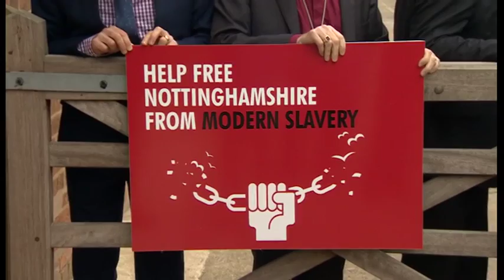Slavery/Notts (18/10/17) -- BBC East Midlands Today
Tackling Exploitation: How organisations across Nottinghamshire aim to create "the world's first slavery-free community"